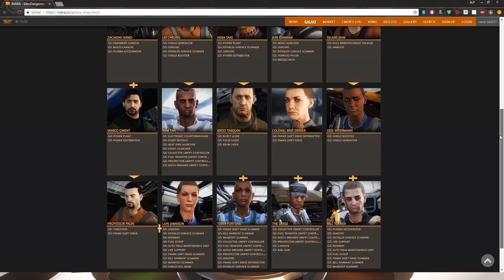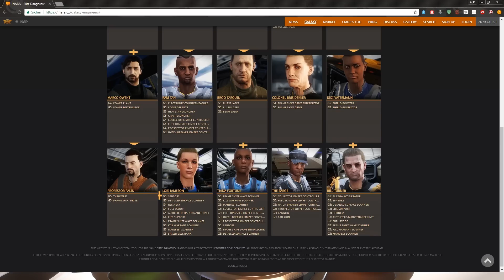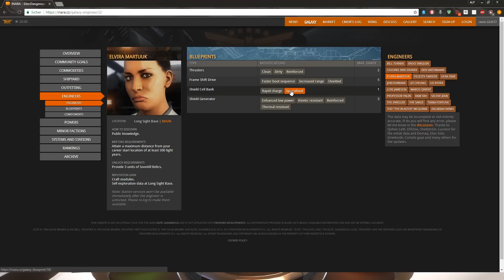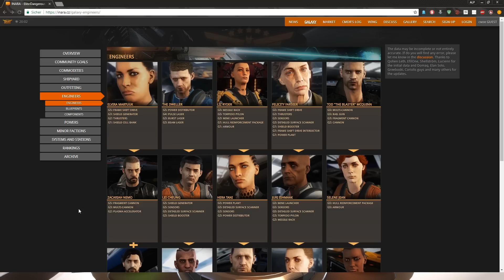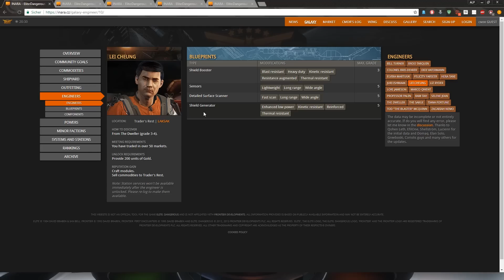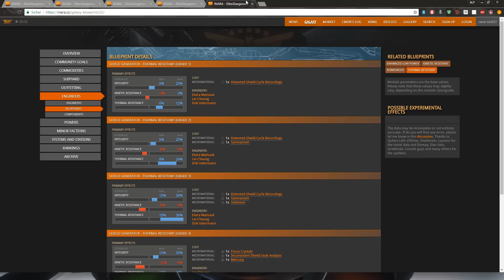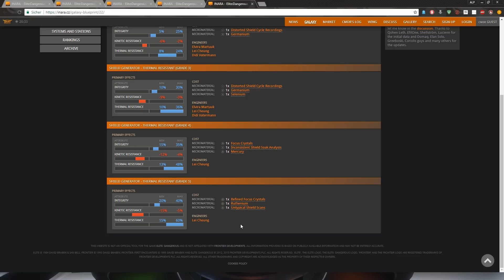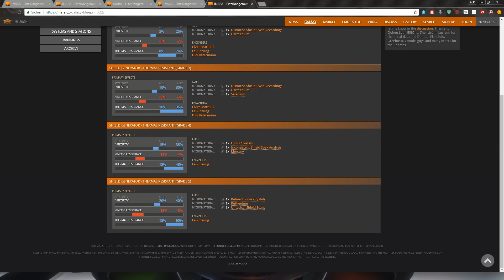ELITE DANGEROUS | TUTORIAL #13 | Die Ingenieure | [PC/PS4/XBOX]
DANKE!